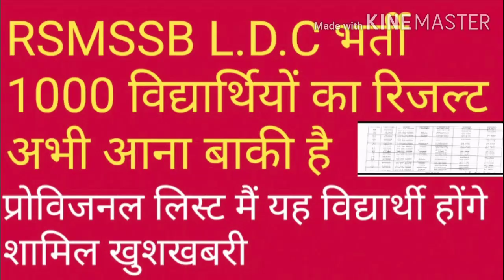RSMSSB ldc भर्ती रिजल्ट सूचना प्रोविजनल लिस्ट सूचना वेटिंग लिस्ट रिजल्ट अपडेट्स रिजल्ट अपडेट एलडीसी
एलडीसी भर्ती रिजल्ट अपडेट सूचना नोटिस जारी रिजल्ट वेटिंग लिस्ट प्रोविजनल लिस्ट जारी रिजल्ट जल्दी जारी रिजल्ट अपडेट अपडेट नोटिस सूचना नोटिस जारी न्यूज़ भर्ती